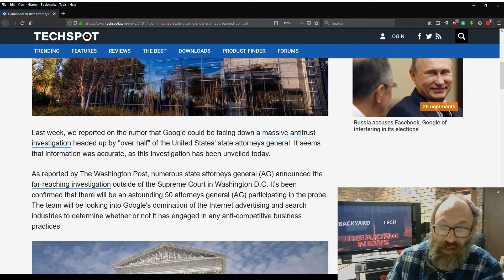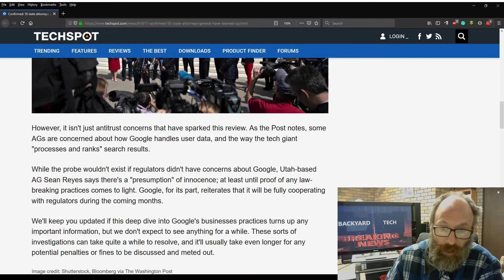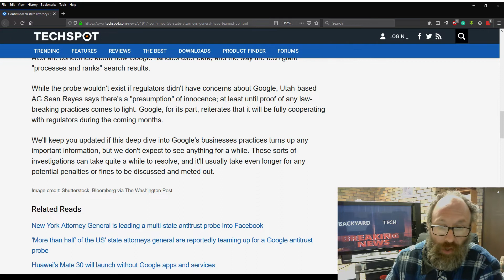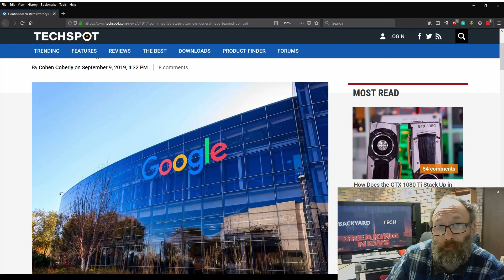Breaking News - Google Antitrust Investigation Has Been Lauched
In this breaking news video, 50 states AGs have teamed up for a far-reaching antitrust investigation into Google